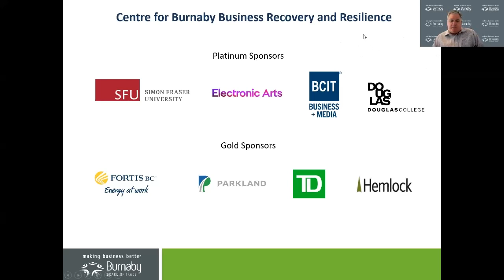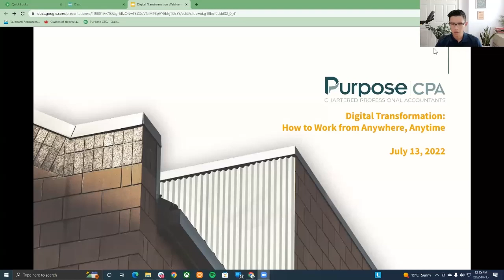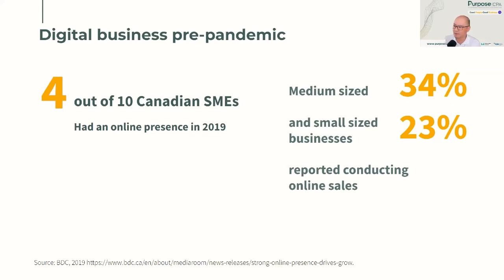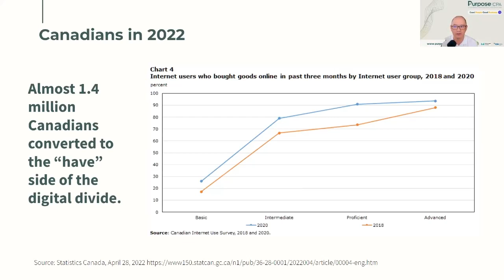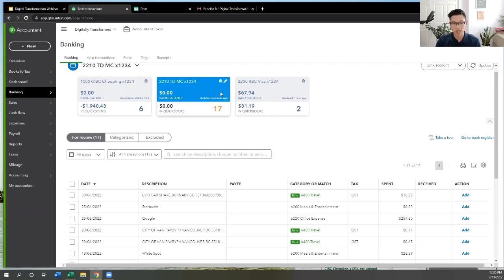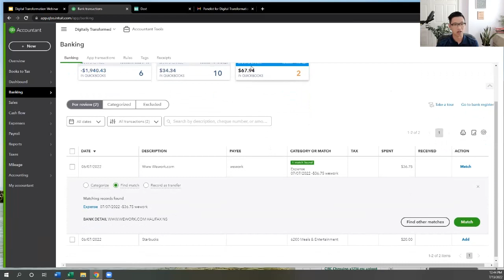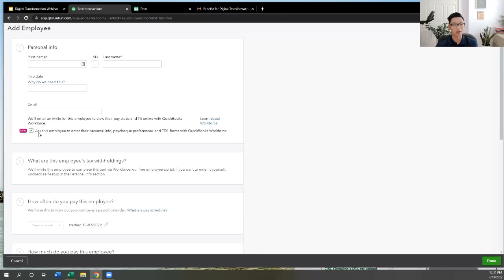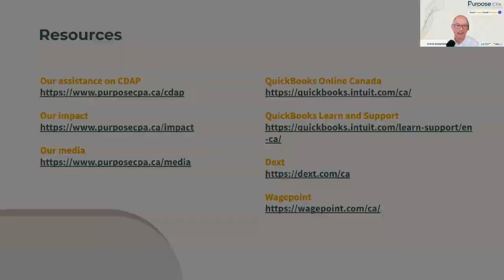Digital Transformation: How to Operate your Business from Anytime, Anywhere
The lessons from the pandemic are clear, businesses need the ability to operate anytime, anywhere. From employment trends to disaster response planning, a business must digitize its operations for the post-pandemic world. And while business owners recognize this call to arms, the data is clear and we are ill-prepared to undergo such transformation.

Learn about the following:
Why It Matters: Digital Trends &amp; Pandemic Data
Pro Tips: Learn About Quickbooks Online, Dext, Wagepoint
Jumpstart Digitization: Canadian Digital Adoption Program